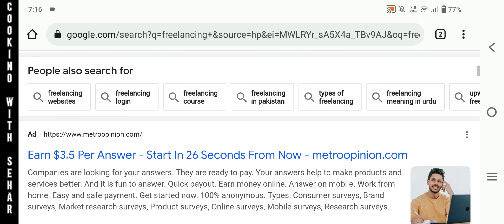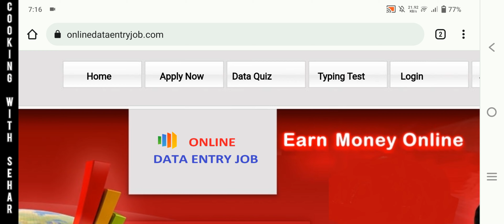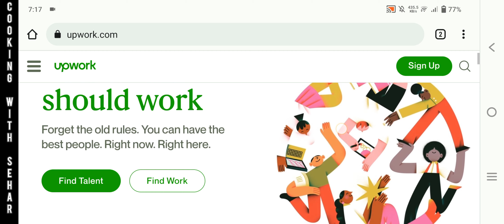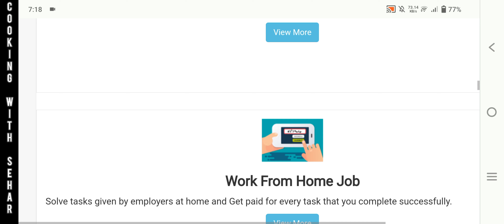Daily earn more than 50$ | online earn | how to earn from website |free loancing website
Daily earn more than 50$ | online earn | how to earn from website | online earn without investment
Daily earn more than 50 dlr | online earn | how to earn website | online earn without investment
 earn dollar daily Daily earn dollar earn more than 50$
earn more than 50$ daily without investment
0:00 personal loan
1:00 loan
130 freeloancing
2:30 Bitcoin
Bitcoin
money
personal loan details
top personal loan website
freelancing loans
free lancing work
Bitcoin buy
Bitcoin work
earn 10 dollar daily
earn daily 15$
Earn dollar 5$
Home Kitchen By Rubina
Money online without investment
Money online from website
earn money online $10 a day in pakistan without investment
Bht jld hm is website pr video bnane wale h